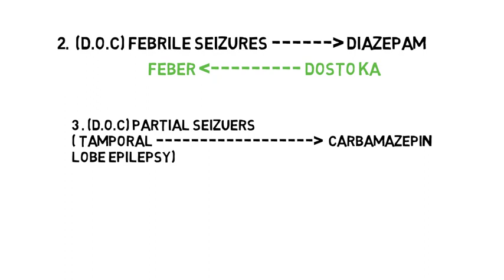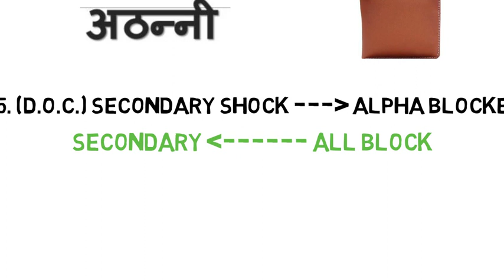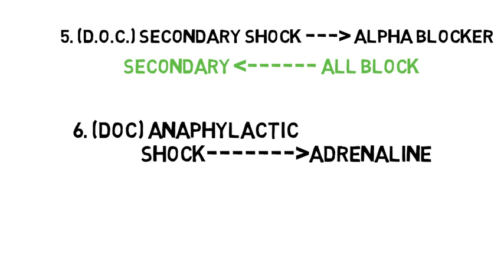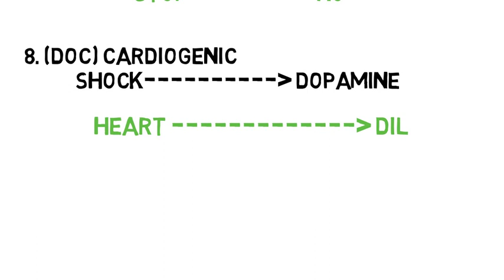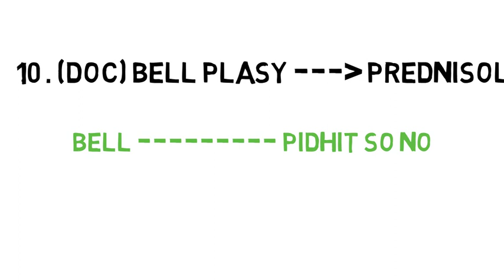IMPORTANT DRUG OF CHOICE LIST 1 .....RAILWAY PHARMACIST / DRUG INSPECTOR/ GPATE